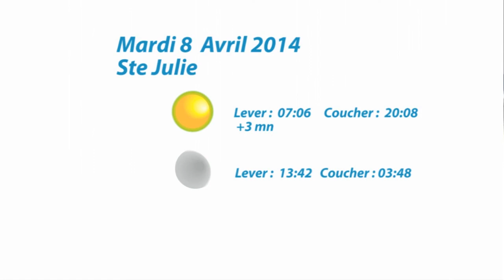La météo D!CI TV : La météo D!CI TV : Vos prévisions météo pour ce mardi 7 avril 2014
La météo D!CI TV : La météo D!CI TV : Vos prévisions météo pour ce mardi 7 avril 2014 - CHRISTOPHE ADON - Météorologue à la maison de la météo